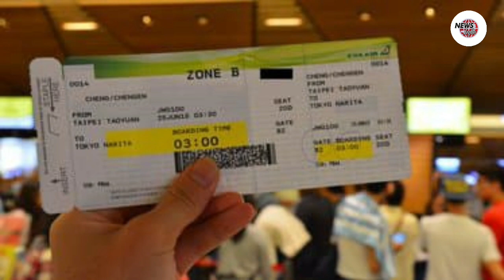Air Algérie lance trois nouveaux vols domestiques